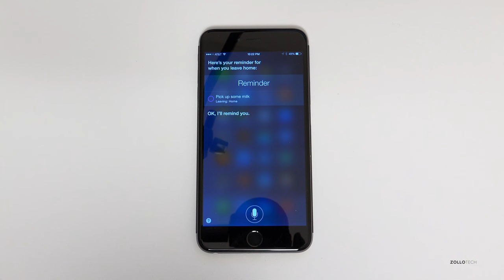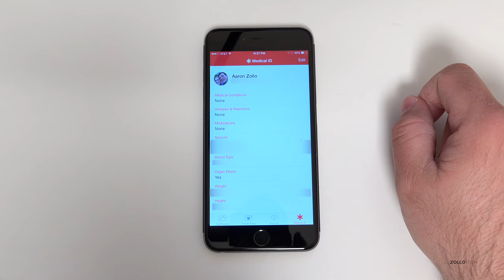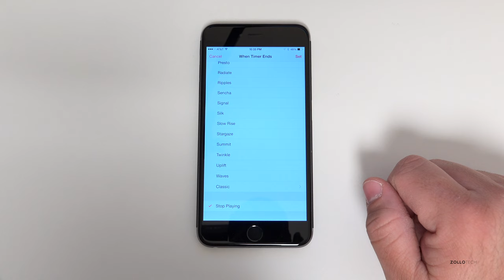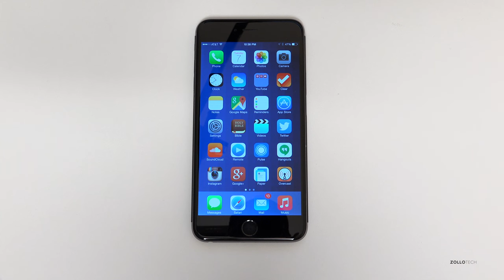10 More Things You Didn't Know iPhone Could Do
iPhone has a lot of little features built in that I bet you didn't know.  This is a follow up video where I previously covered 10 things you didn't know iPhone could do.  In this video I cover 10 more features that you probably didn't know iPhone could do.

Have any suggestions for tips we may have missed here?

Gear I use